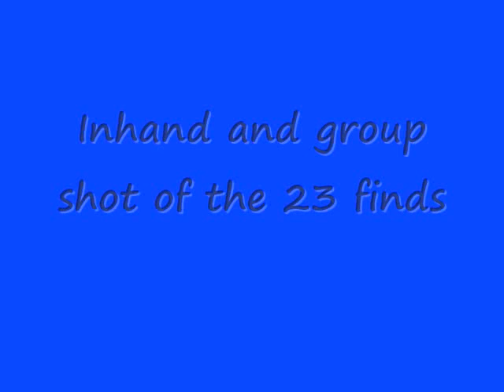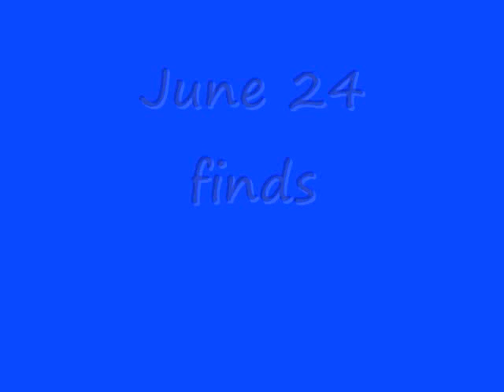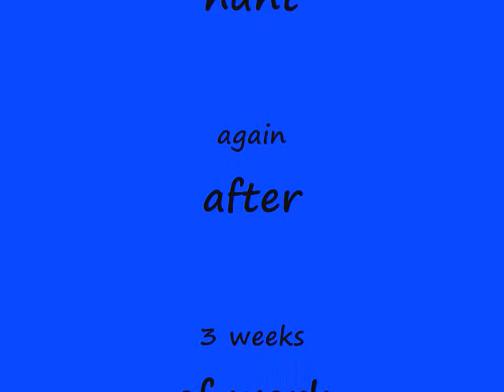June 23 24 2011 Artifacts.wmv